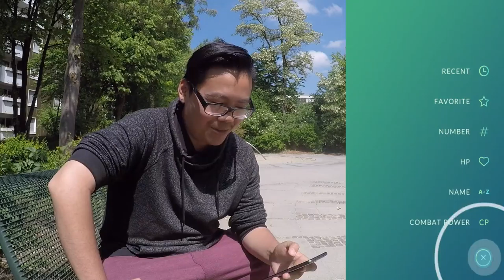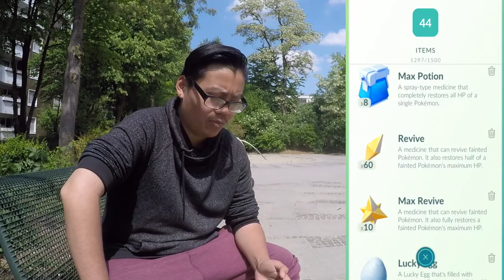100% & 98% LATIOS gefangen?! Shiny Makuhita auch endlich gefangen! Pokemon Go!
euda ich hab ein 100% Latios und ein 98% Latios und ein Shiny Makuhita gefangen
saftige Ausbeute!
wie läuft es bei euch mit Latios?